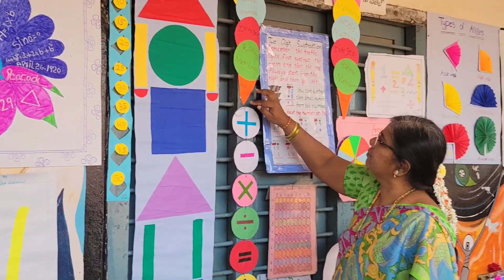My school Maths day Celebrations